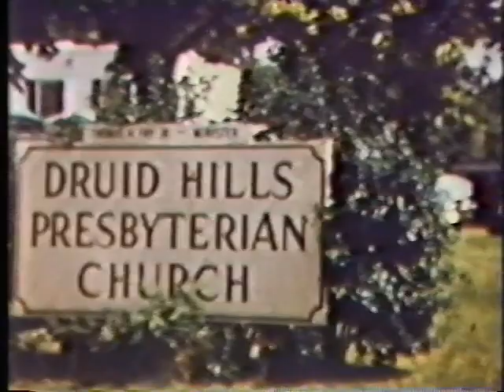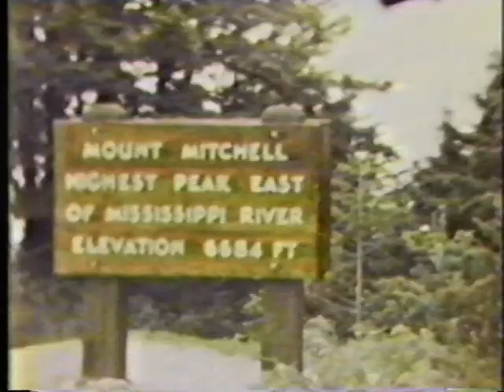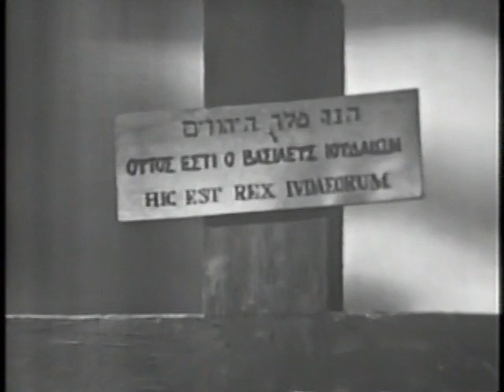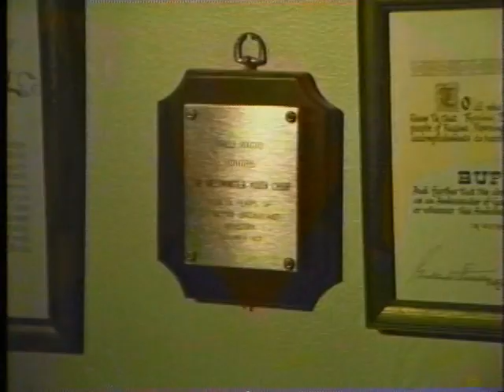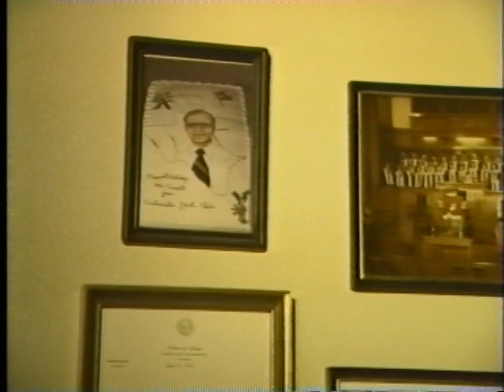History of Westminster Youth Choir - Dallas, TX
In this hour-long documentary, Bill Everitt takes us through the history of the renowned Westminster Youth Choir in Dallas, TX.

Founded in 1954 at Oak Cliff Presbyterian Church, the Westminster Youth Choir endured for more than three decades.  Throughout its existence the choir toured through 48 states and Canada, recorded multiple albums and had its own weekly radio program.